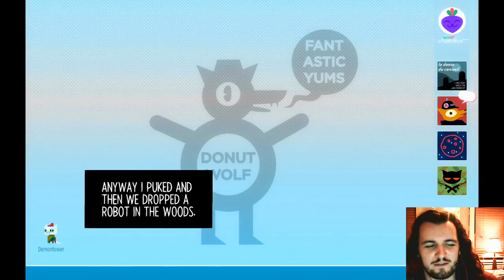NitW (ep6) - Let's Be Legends